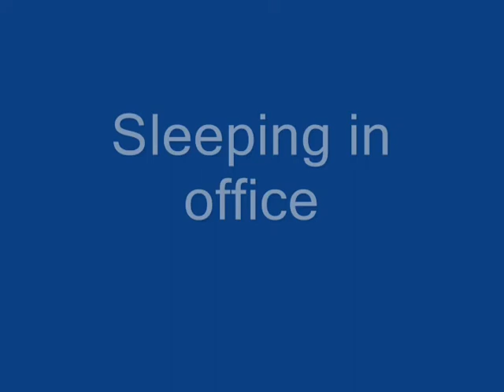It Happens Only In India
There are some funny things that I have collected at several occasions. The purpose is only entertainment and not only to hurt image of my beloved country. Hope you people would enjoy watching these events